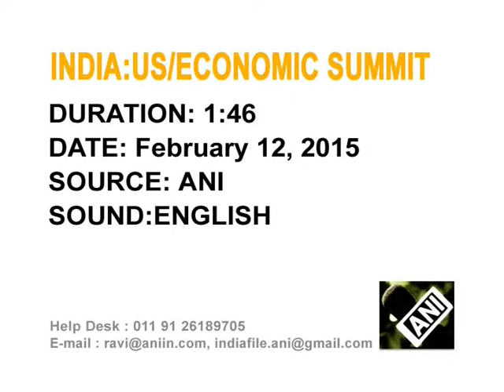13 Feb 2015 - Indian economy poised to take off at much faster pace, says Finance Minister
13 Feb 2015 (ANI) - Finance Minister Arun Jaitley says Indian economy is poised to take off at a much faster pace; New Delhi expects it to grow an annual 7.4 percent in the year ending in March.